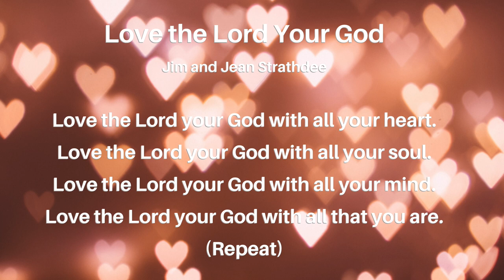7. Charge and Blessing: Love The Lord Your God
Ampthill Worship, April 26, 2020